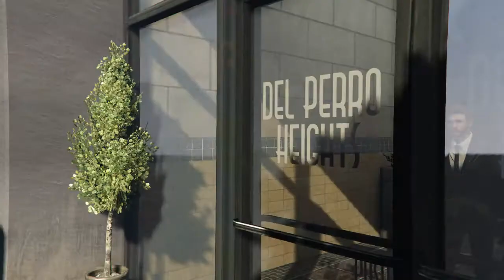Last GTA Heist on Hard, first time.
We killed it.

Peeps;